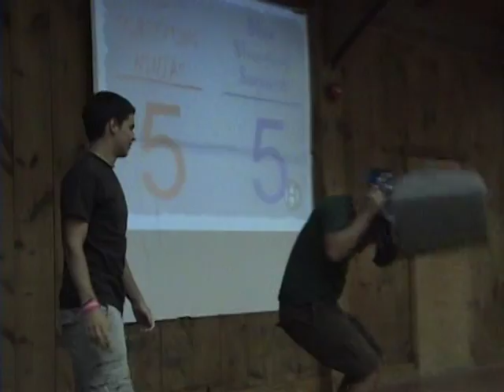Throwback Skit---Rain Jacket---Summer 2007